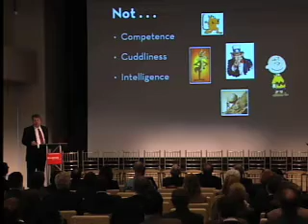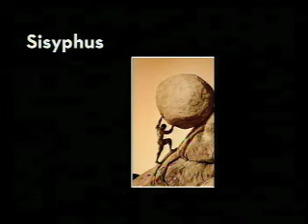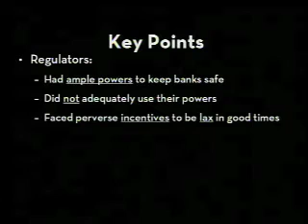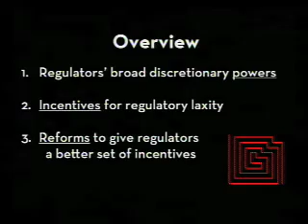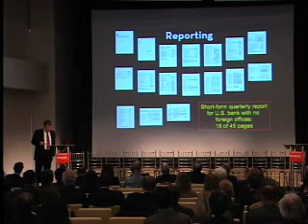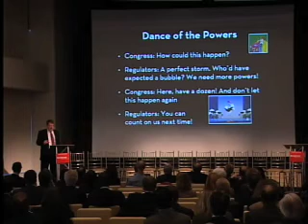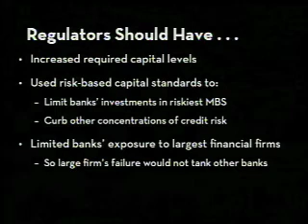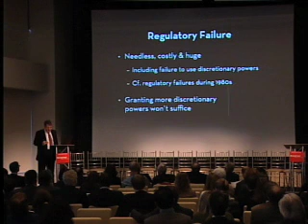Richard Carnell Part 1: Regulators' Incentives (Roosevelt Institute)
Video taken from the Make Markets Be Markets conference, March 3, 2010, New York City.

The views expressed in this presentation are those of the speaker and do not necessarily represent the positions of the Roosevelt Institute, its officers, or its directors.